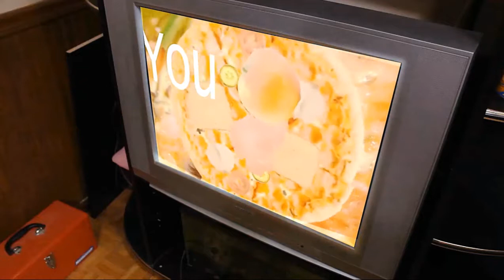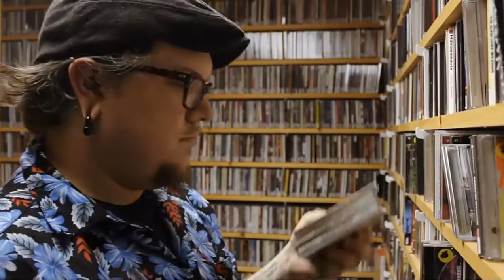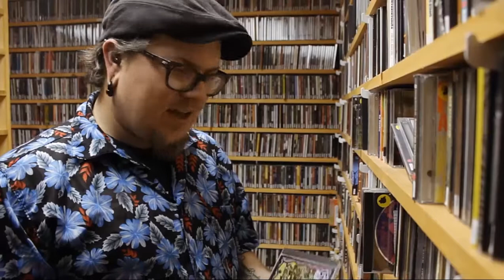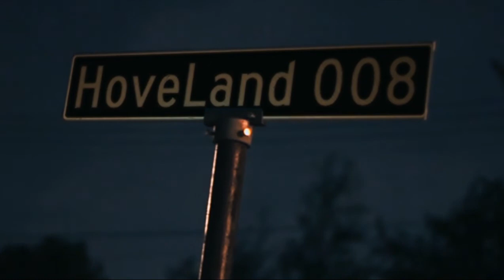The Sex Jacket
HoveLand008 Volume 0: Episode 9

The guys form a band to win a contest and James gets a new jacket.

Big Thanks to LocalFM 107.3 in Saint John for letting us use the station!

And tweet @hoveland008